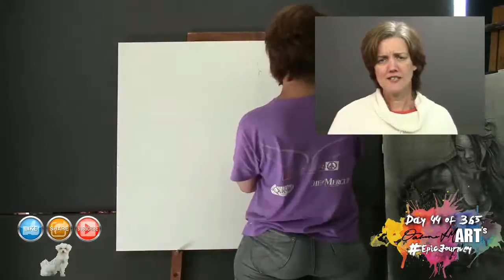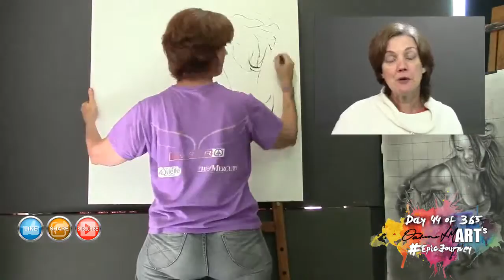Painting for longevity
I'm on a quest and I need your support. If you would like to support this artistic quest and get exclusive content in return please check out my patreon
Your support will be greatly appreciated.

MUSIC CREDITS
Do to a recent spat of false music copyright claims on YouTube videos  please know that all music used in videos produced by Epic Art Academy post February 2017, is provided copyright free by the following providers ONLY.
Any copyright related claims and subsiquent in video advertising is therefore false and can be ignored by viewers. We therefore have no choice but to accept the claims or risk the channel being shut down. This means the claimant reserves the right to place advertising on videos. This is inaccurate and we encourage viewers to ignore those related adverts. Any other advertising not related is valid.